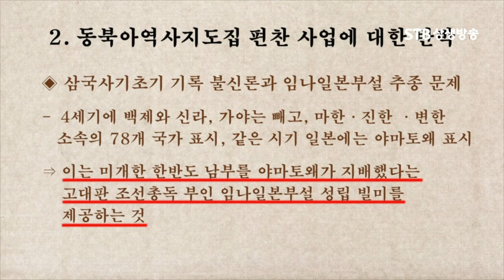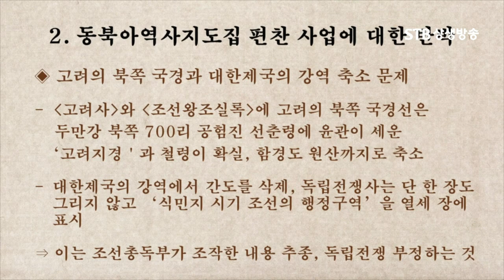일제 식민사관을 그대로 반영하해서 만든 동북아역사재단의 지도 출간 밀어붙여ㅣ조병현 박사ㅣSTB상생방송